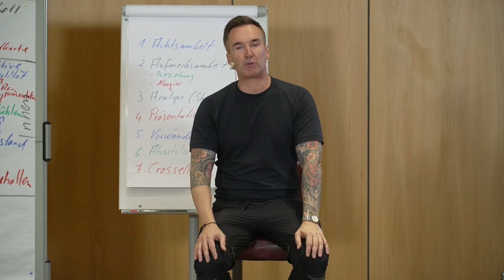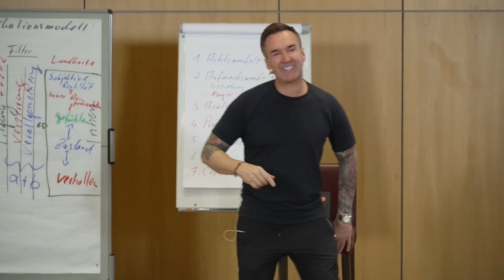Hörst Du zu? Wie Du Menschen wertschätzt!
Hörst Du auch wirklich hin? Nicht nur im privatem Leben, beim Verkaufen oder als Unternehmer - es geht immer darum, Deinem Gegenüber zuzuhören. Was dahinter steckt, zeige ich Dir in diesem Video.